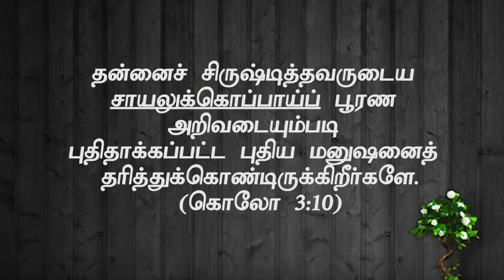"அறிவு - சாயல்" (அரண்கள்) (HD) Jun 21st 2019 Today's Promise with Bro.D.Jestin (DD1906)